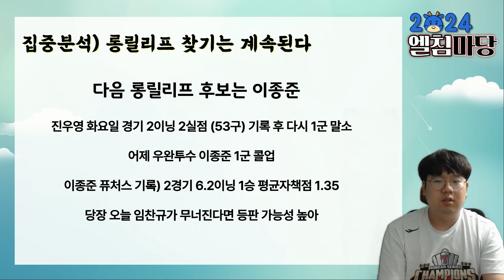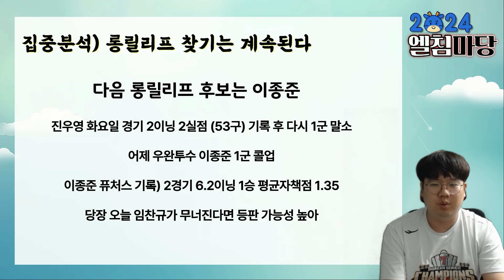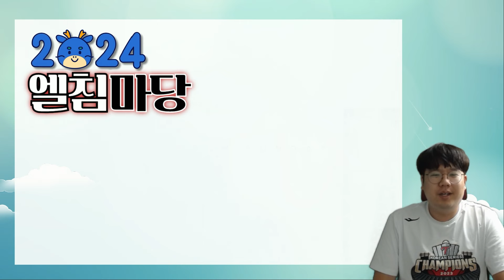LG트윈스 주중 3연전 싹쓸이 당할 위기, 임찬규 선발등판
[엘침마당 2024]